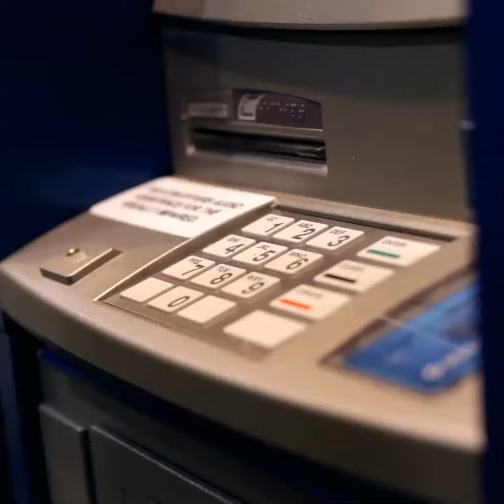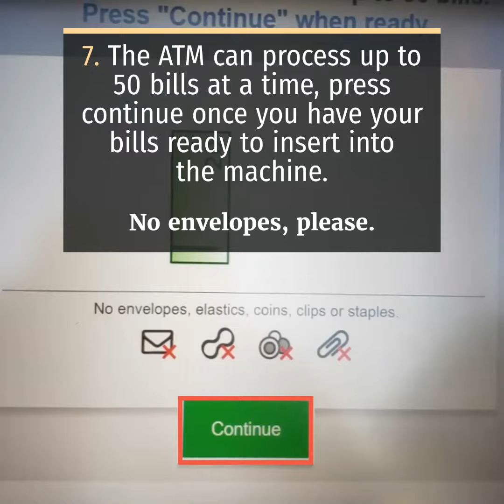How-to Guide: ATM Cash Deposits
Step by step guide on making cash deposits at an ATM.